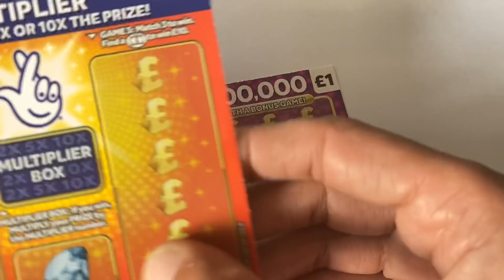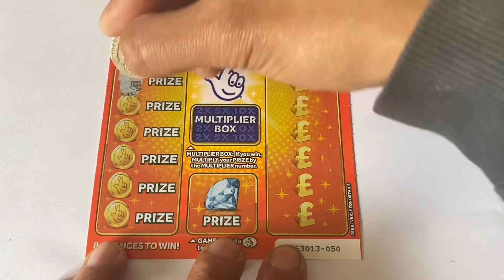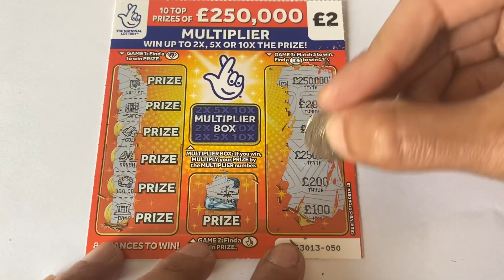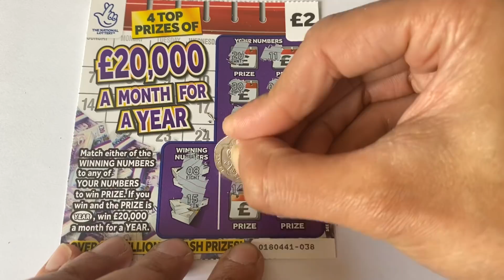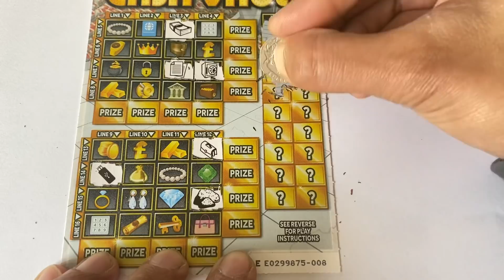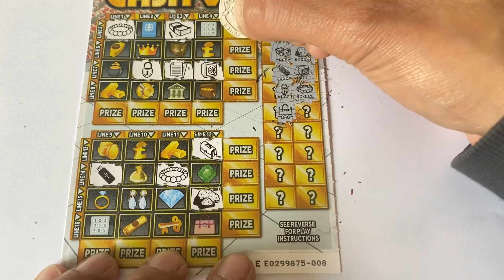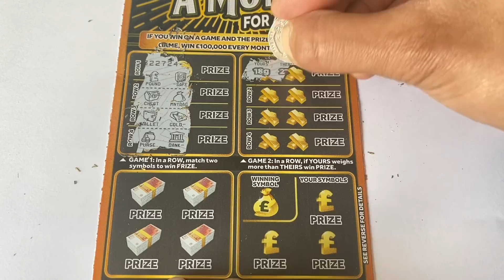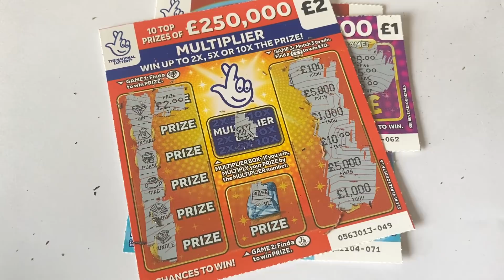Random Scratchcards On A Friday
Hi guys welcome to another Random Scratchcards on a Friday video we have a mix of £30 worth of Scratchcards lets see what will we win